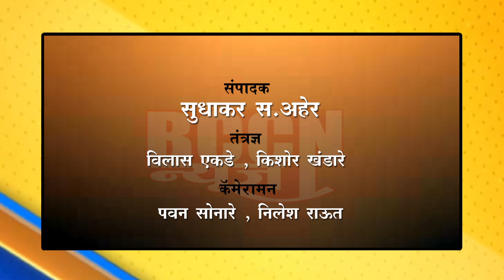buldhana - मोदींच्या सभेसाठी १५० एसटी बसेस यवतमाळला रवाना..